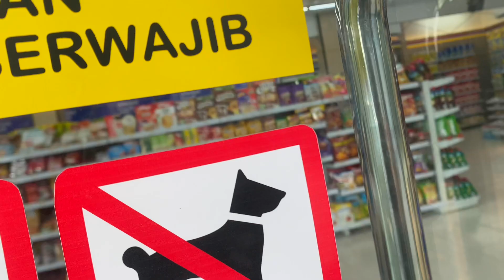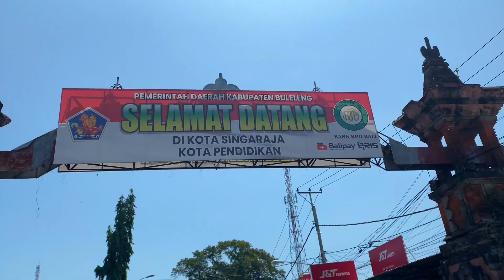Trip to Buleleng Singaraja ke kampung ts😱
where's the next trip??
hihi thank you so much for all the love and support. I hope you guys enjoyyyyy

XX

I would love to connect with you on other platforms;